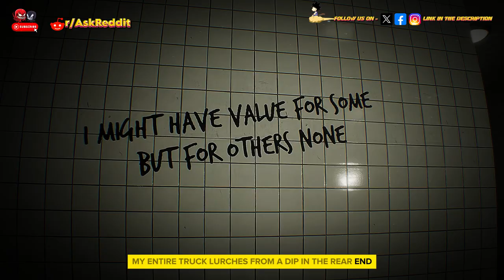Rural folk, what is the most creepy thing, you've seen or experienced ? Part 1